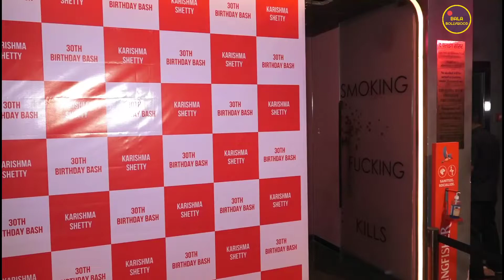Heena Panchal H0TTEST L00K iN Transparent Dress @ Karishma Shetty's Birthday Party 🔥🔥🔥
Watch Heena Panchal H0TTEST L00K iN Transparent Dress @ Karishma Shetty's Birthday Party  🔥🔥🔥